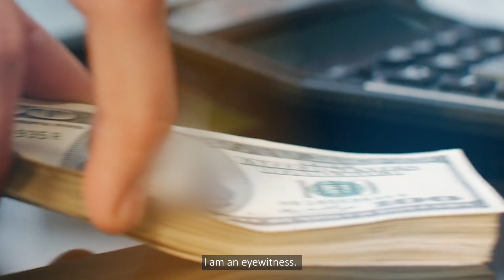How To Earn Dollar In Pakistan | Overseas Ham Se Bussiness Kiun Nhi Karte ? | Maulana Imran Attari